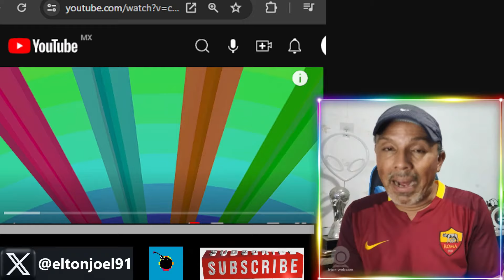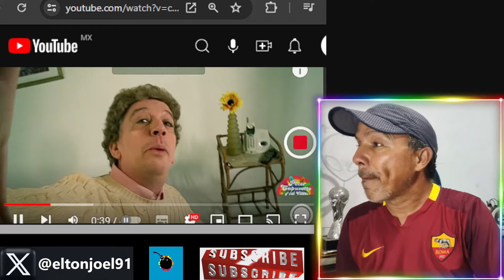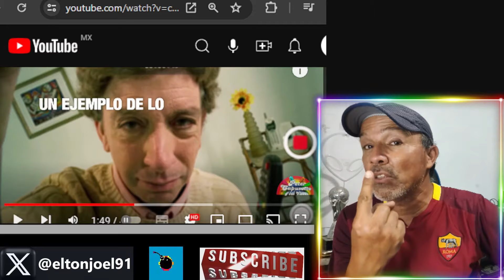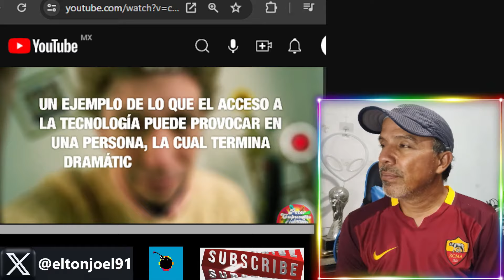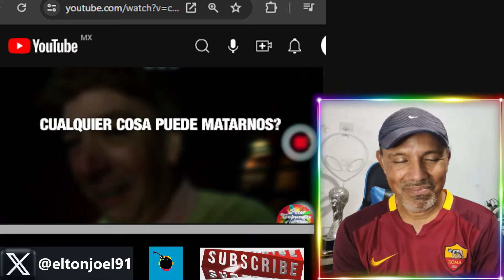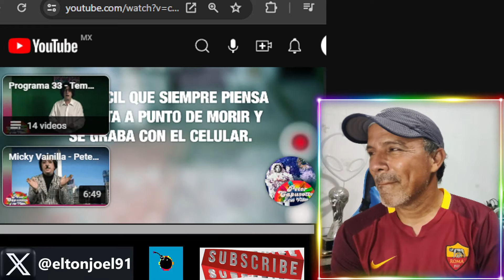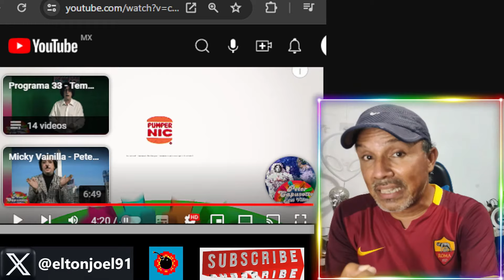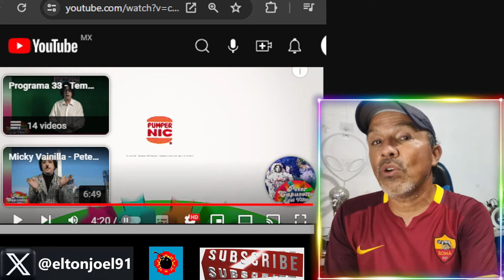REACCIÓN El idiota que se graba - Peter Capusotto y sus Videos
Nuevo personaje de este gran programa argentino